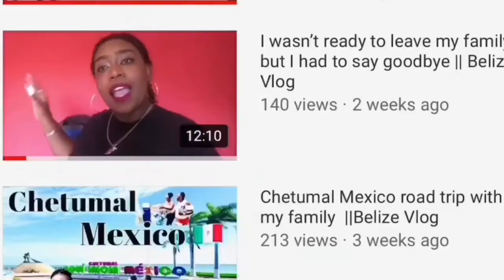Story Time - You won’t believe what he did to our Goat🐐 || we had to get rid of her 🤦🏾‍♀️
He raped our goat, I still can't believe it but in this day and time anything is possible, I hope you are all staying safe and remember to wear your mask! until next time guys!

Watch my last video: Doing my own rope twist braid for the first time !!!( Reused braiding hair )